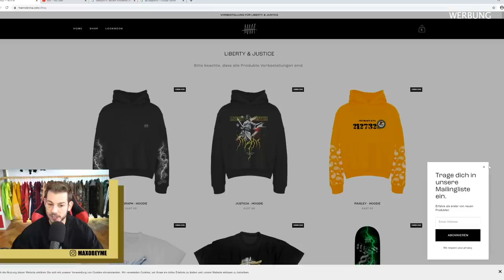KRASSAVICE ÜBERTREIBT 😭 Patrick Specter Statement